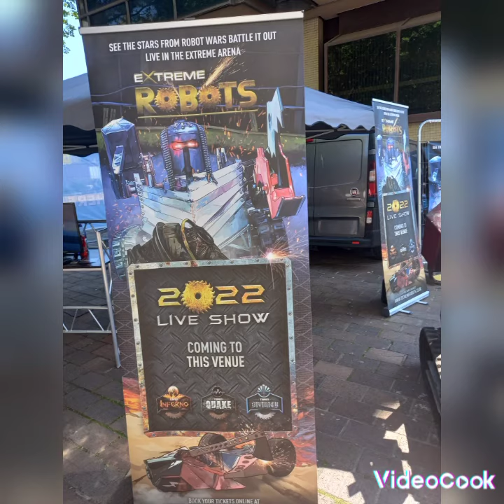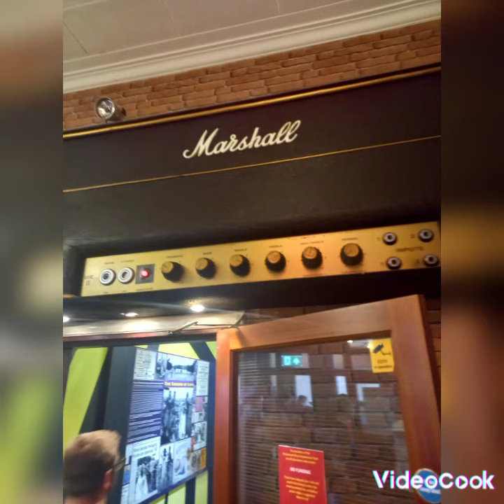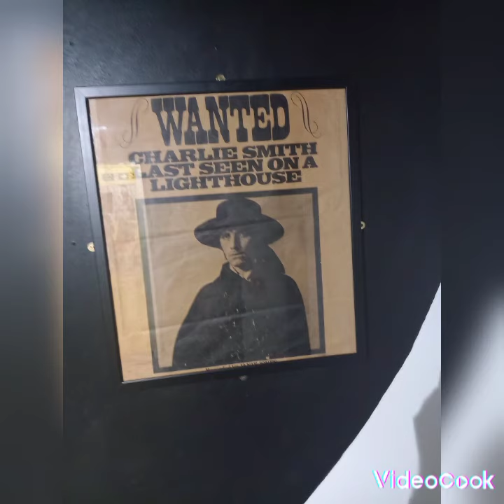comic con at Portsmouth 2022 part 1